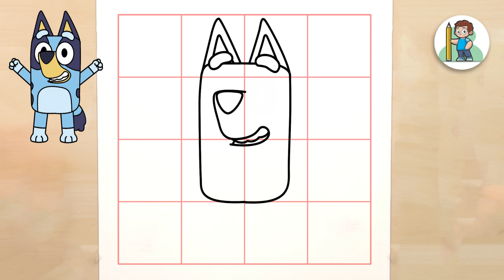How to Draw Bluey: Step-by-Step Easy Drawing Tutorial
In this easy drawing tutorial, we'll show you how to draw Bluey the Blue Macaw. Bluey is a beautiful bird and we'll show you how to create a detailed drawing of him in just a few easy steps.

If you're looking for a fun way to spend your day, then this drawing tutorial is for you! With step-by-step instructions, you'll be able to draw Bluey in no time at all. Whether you're a beginner or an experienced artist, this is a drawing tutorial you won't want to miss!

Please remember my channel name is drawn nice and easy

bluey drawing
how to draw bluey
bluey drawing easy
draw bluey
how to draw bluey step by step
bingo and bluey drawing
bingo bluey drawing
bluey and bingo drawing
bluey and bingo drawings
bluey bingo drawing
bluey character drawing
bluey characters drawing
bluey characters drawings
bluey easy drawing
bluey family drawing
bluey how to draw
bluey pictures to draw
bluey sketch
bluey step by step drawing
draw bingo from bluey
draw bluey and bingo
draw bluey easy
drawing bluey
drawing of bluey
easy bluey drawing
easy draw bluey
easy to draw bluey
how do you draw bluey
how to draw a bluey
how to draw bluey characters
how to draw bluey family
how to draw bluey's family
how to draw socks from bluey
simple bluey drawing
bandit bluey drawing
bingo drawing bluey
bluey drawing bingo
bluey drawing step by step
bluey drawing pictures